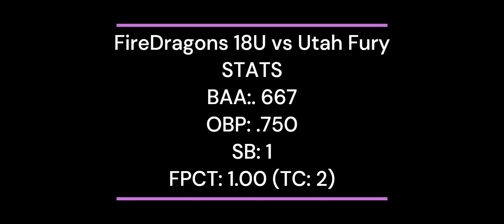Highlight Reel | 5 Tool Athlete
Game Footage of Fielding (CF), Batting (Bunts/Slap), BaseRunning, Softball IQ, Speed and Agility. (5 Tools)